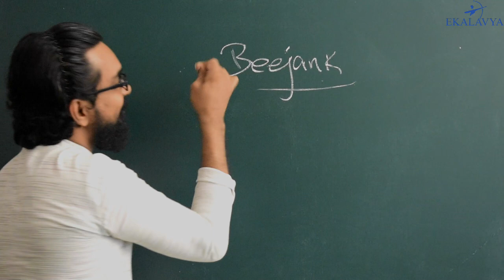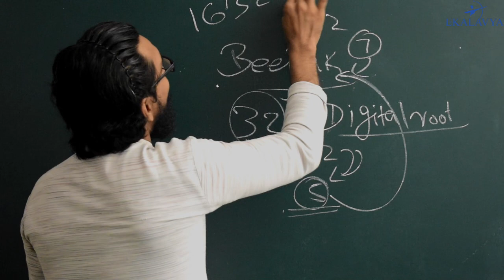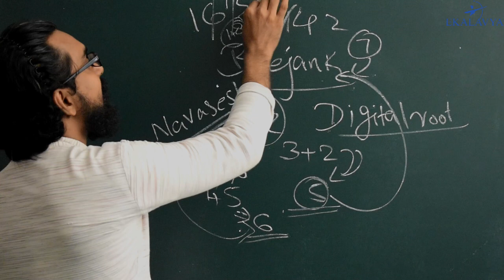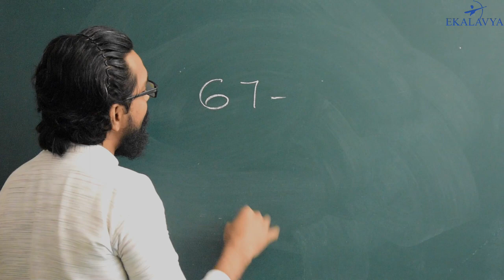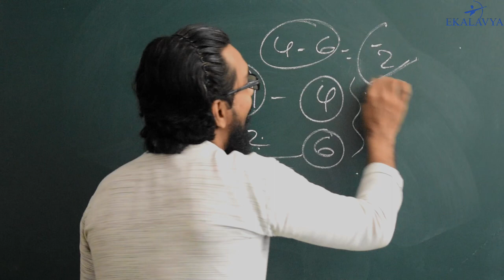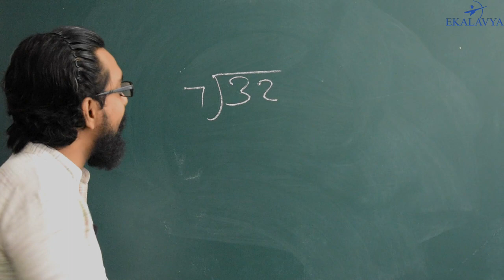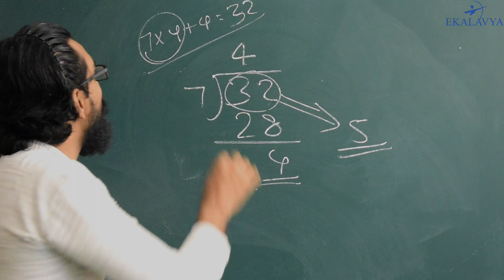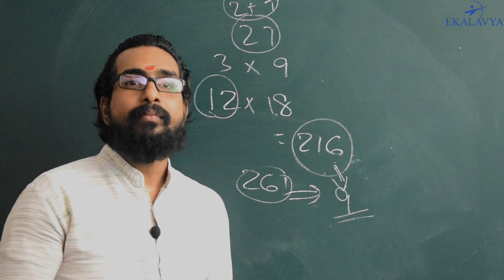DIGITAL ROOT ( BEEJANK : VEDIC MATHS)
Checking of answers using Beejank